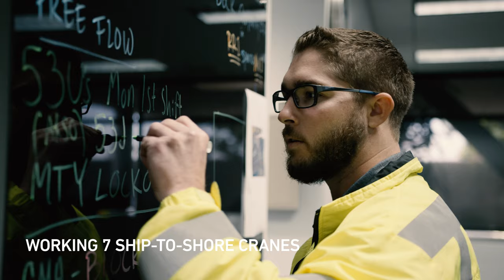TTI, ILWU Set North American Cargo Movement Record at Port of Long Beach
In June 2020, longshore workers at Total Terminals International (TTI) set a North America record for highest volume of container movements during a single call, while working the MSC Sveva. Workers transferred 17,080 containers – the equivalent of 30,744 TEUs, or twenty-foot equivalent units. ILWU crane operators worked seven ship-to-shore cranes, handling at times more than 250 containers per hour to reach the record.